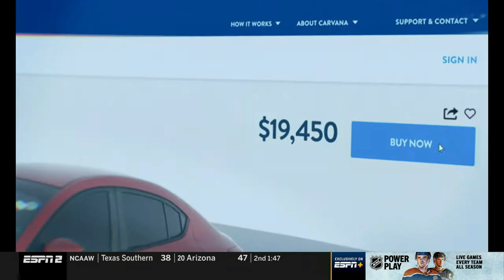Western Kentucky vs. Louisville Full Game Replay | 2022-23 ACC Men’s Basketball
Louisville took home its first win of the season in a 94-83 victory over Western Kentucky. The Cardinals played a great game offensively, shooting a terrific 54% from the floor, and El Ellis led the way. He had his first double double in a career-high 30 point performance that went with 10 assists and 4 rebounds.